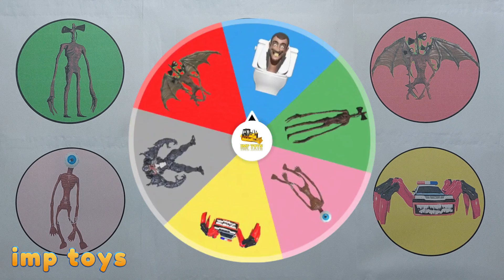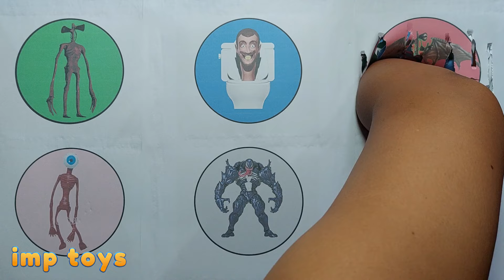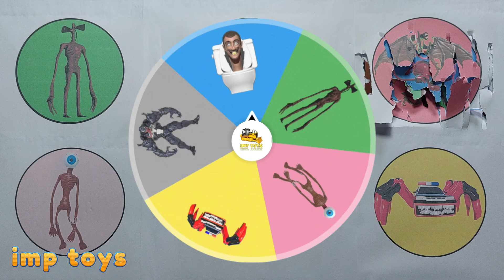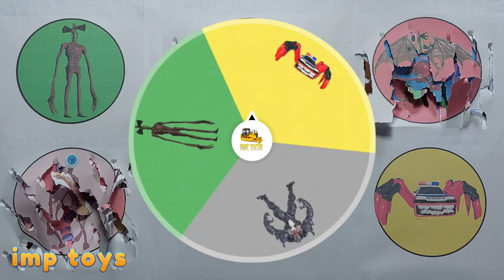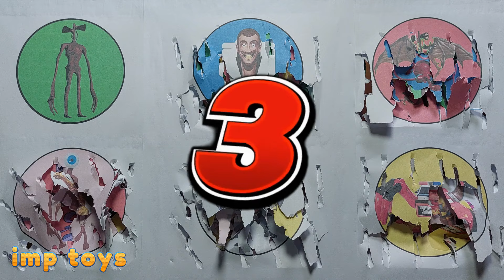King Of Monster ; Siren Head vs Skibidi Toilet, Siren Head Demon, Eyeball Head, Venom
King Of Monster ; Siren Head vs Skibidi Toilet, Siren Head Demon, Eyeball Head, Venom, Police Car Head